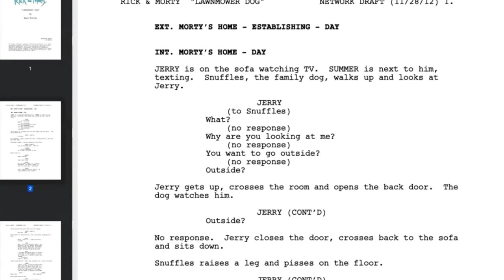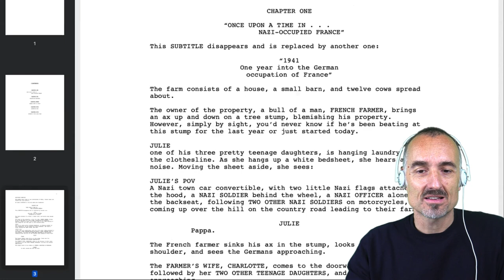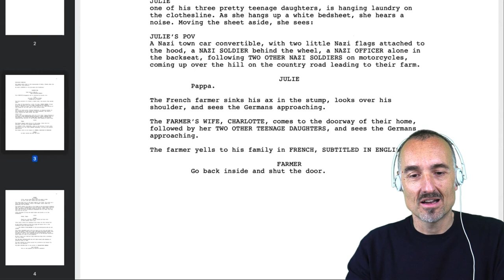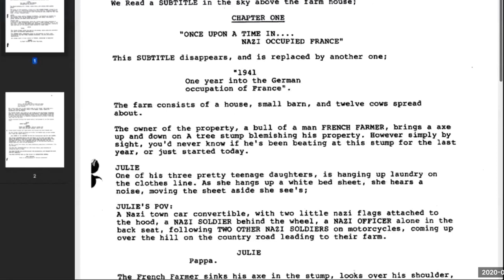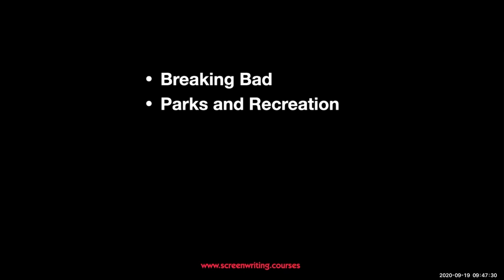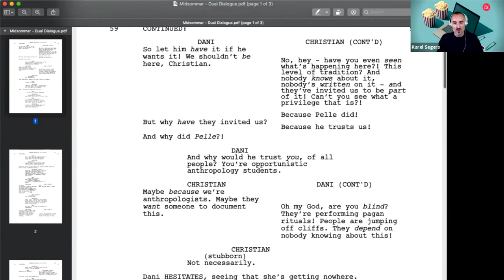Screenwriting Masterclass | Reading Scripts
In order to learn about screenwriting, you need to read scripts. But what type of scripts should you read? And what should you look out for while reading? These and other questions are answered in the Immersion Screenwriting course, and in this video.

This is the recording of a live masterclass. For the latest masterclasses, enrol in the Immersion course, or the masterclasses (links below).

Story analyst Karel Segers shares his experience on screenwriting in 3 different areas: story, script and sales (pitching).

Did you think this was in any way helpful or useful?
I'm keen to hear what you think, as well as what you would like me to cover next.

If you do, a sudden and mysterious success will suddenly grace your screenwriting career.

Karel